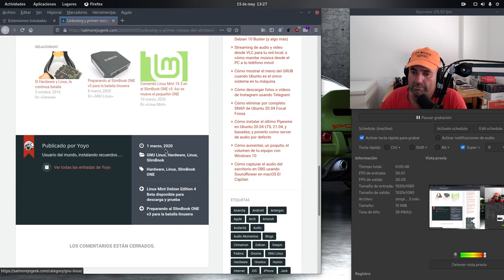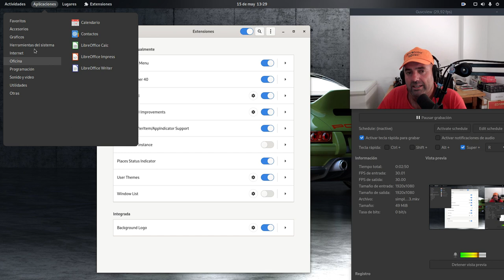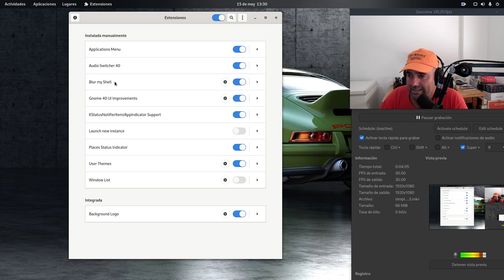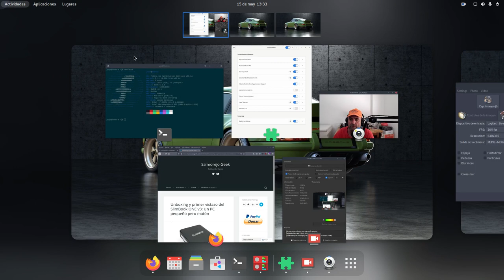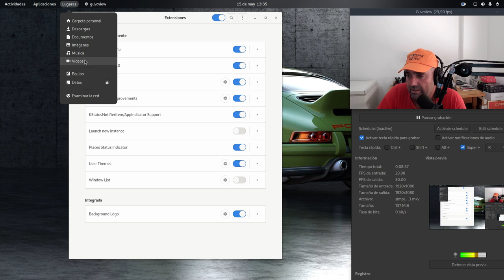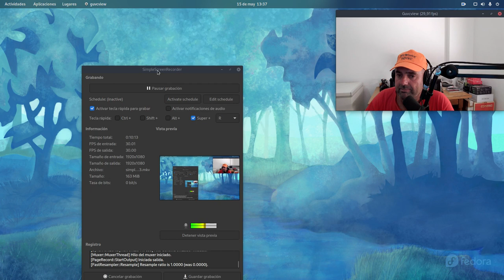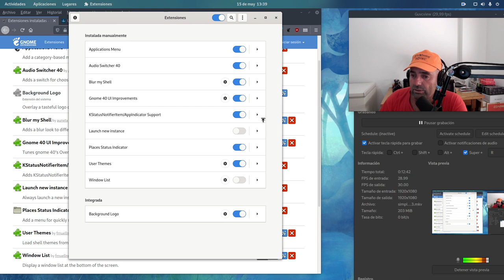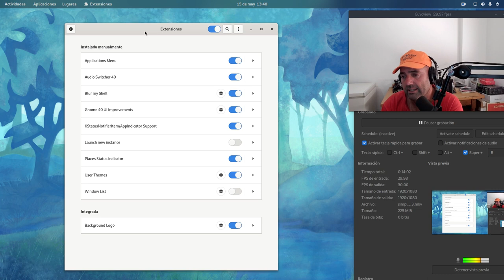Mis Extensiones en Gnome 40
En este vídeo os muestro las extensiones que uso en Gnome 40 en mi Fedora 34.

- Blur my Shell: Añade un desenfoque general a Gnome Shell con esta extensión compatible con Gnome 40
- Gnome 40 UI Improvements: Obligada extensión para Gnome 40 si quieres ser la envidia del barrio